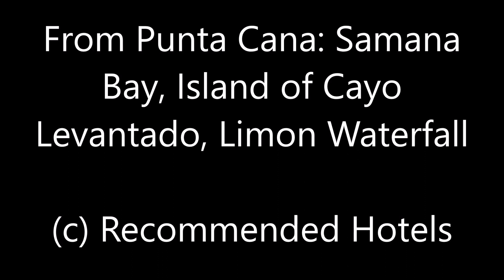From Punta Cana: Samana Bay, Island of Cayo Levantado, Limon Waterfall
From Punta Cana I took a full day tour of the Samana Bay. The link to the tour is in the description of the video.
The first stop, the Island of Cayo Levantado with a beautiful beach.
Next entertainment, a trip on truck buses along the Samana Bays.
Lunch at the horse ranch.
40 minute horse ride to the waterfall.
And finally the Lemon Waterfall.